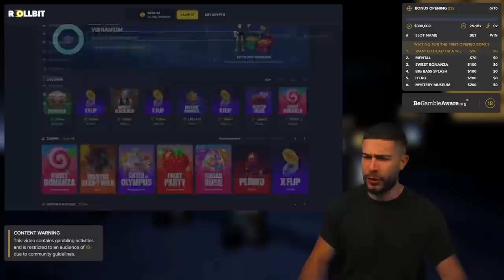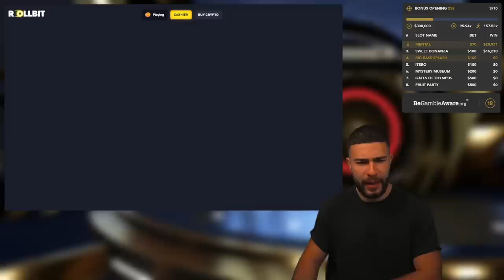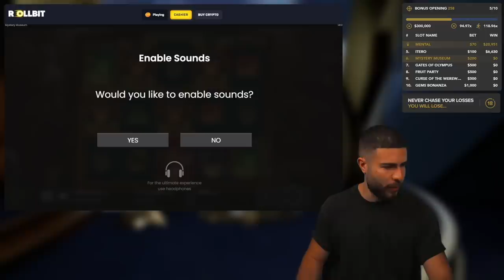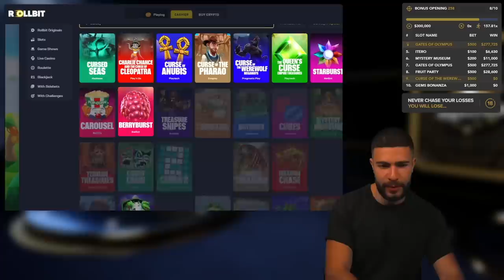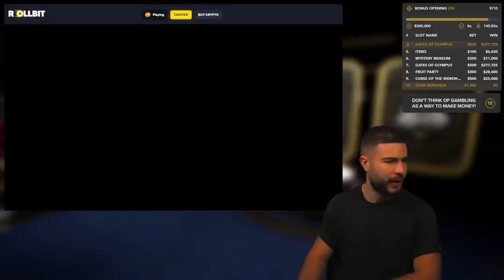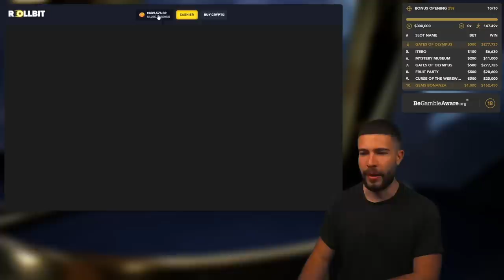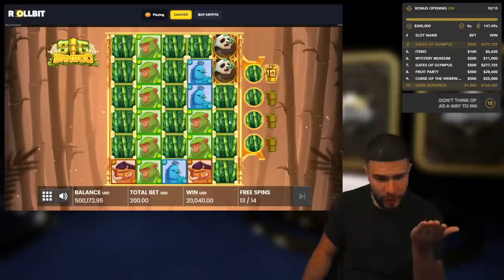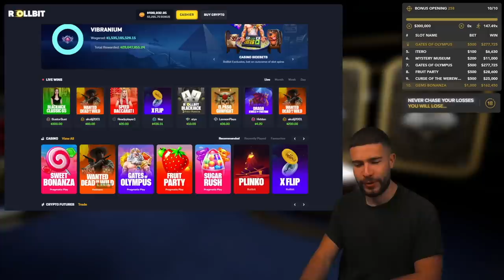INCREDIBLE BONUS OPENING WITH MASSIVE PROFIT!